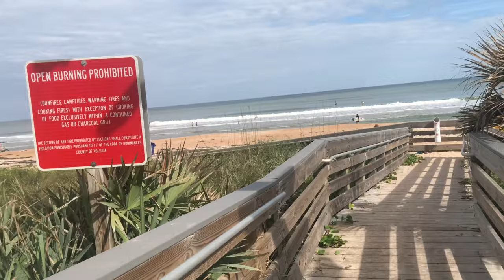Van life: solo travel with son in modified suv camper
Peace